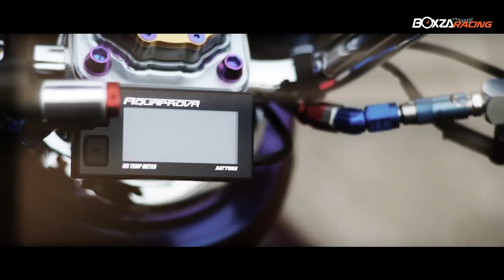Honda All New PCX 2016 กับของแต่งราคาหลักล้าน By Ly Engine LPK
รายละเอียดเพิ่มเติมสาม­ารถติดตามได้ที่

          All New PCX คันนี้เป็นของ ช่างลี่ แห่ง Ly Engine LPK โดยเจ้า PCX คันนี้ที่เป็นกระแสสังคมอย่างแรงก็ตรงที่ชิ้นส่วนหรืออะไหล่แต่งต่างๆที่ใส่ลงไปรวมๆแล้วราคาระดับ 1.2 ล้านบาทเลยทีเดียว ด้วยราคาของแต่งที่ใส่ลงไป คิดกันง่ายๆคือมันสามารถซื่อรถเก๋งป้ายแดงยี้ห้อดีๆได้เลยทีเดียว วันนี้เราจึงมาเจาะลึกกันให้ครบเลยว่ามันมีดีอะไรถึงได้ชื่อว่า PCX ล้านสอง โดยช่างลี่ได้บอกกับเราถึงการสร้างเจ้า PCX คันนี้ขึ้นมาว่า เดิมช่างลี่เป็นคนที่ตกแต่งรถ PCX อยู่แล้วและเป็นเวลานานมากแล้วที่ไม่ได้สร้างรถที่เน้นอะไหล่แต่ง จึงได้คิดที่จะสร้างรถคันนี้ขึ้นโดยที่เดิมทีกะว่าจะใช้งบประมาณอยู่ที่ 4 - 5 แสนบาท แต่ทำไปทำมาด้วยการที่เน้นอะไหล่ที่ “มีเงินอย่างเดียวซื่อไม่ได้” จึงทำให้อะไหร่แต่งของรถคนนี้รวมๆแล้วก็ทะลุหลักล้านไปเลย

          ช่างลี่ได้บอกกับเราว่า อะไหล่ทุกอย่างที่ใส่ลงไปส่วนใหญ่ก็จะอยู่ในรถแข่ง Moto GP เกือบทั้งหมด และเน้นอะไหล่ที่เป็นปี 2016 อีกด้วย แต่เมื่อถามถึงคำว่าเสียดายตังไหม ช่างลี่ได้บอกว่าไม่เสียดายเลยเพราะของเหล่านี้มันมีมูลค่าและมีคุณค่ามากๆ ถึงจะต้องถอดออกเพื่อขายราคาก็ไม่มีตกแน่นอน และมันยังคุ่มค่าตรงที่รถ PCX 7หลัก คันนี้มันสร้างชื่อให้กับตัวช่างลี่ได้อีกมากมาย ทำให้มีจุดยืนทุกวันนี้ได้ สุดท้ายนี้ทาง BoxzaRacing ก็ต้องขอขอบคุณ ช่างลี่ แห่ง Ly Engine LPK ที่นำรถ PCX 1.2 ล้าน คันนี้มาให้เราได้เจาะลึกให้เพือนๆชาวสองล้อได้หายสงสัยกันว่าอะไหล่มันถึงหลักล้านจริงๆหรอ